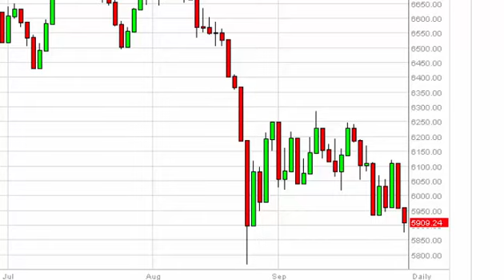FTSE 100 Technical Analysis for September 30 2015 by FXEmpire.com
- September 30 2015 index daily technical analysis for the FTSE 100 INDEX. Find more information about Forex and Commodities News Technical Analysis Fundamental Analysis and Brokers on FX Empire